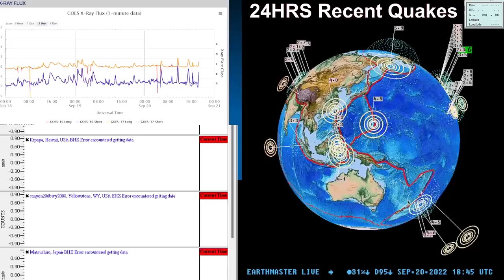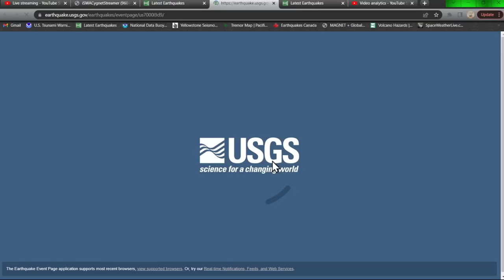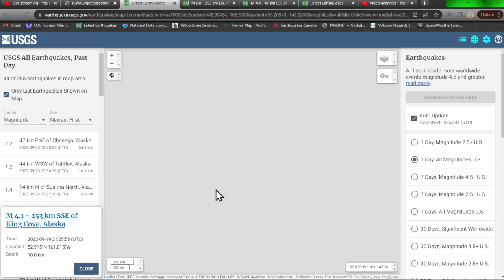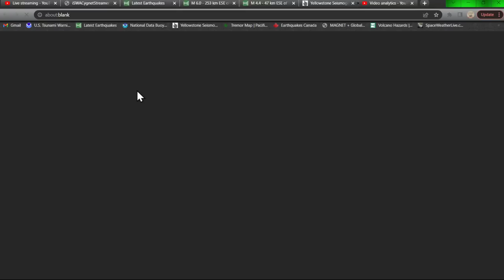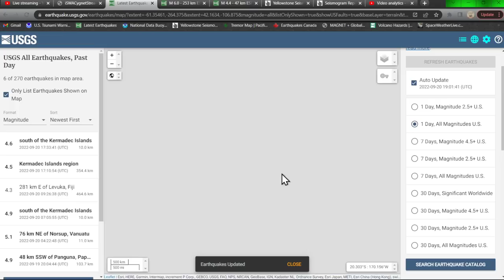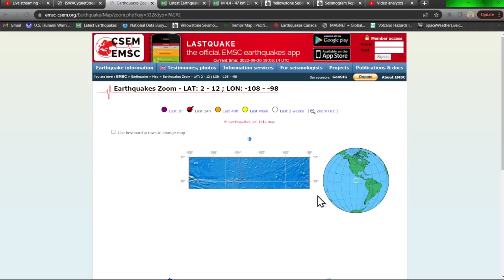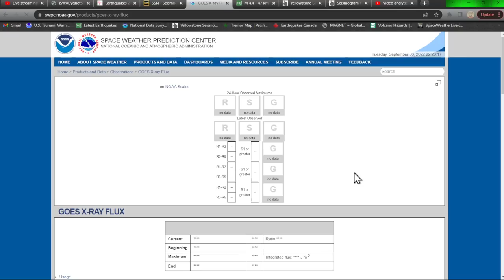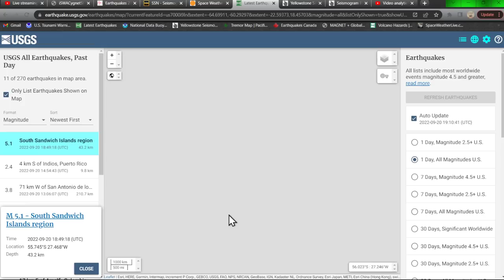Earthquakes on Southern segment San Andreas Fault. 500 Earthquakes Yellowstone. Tuesday 9/20/2022